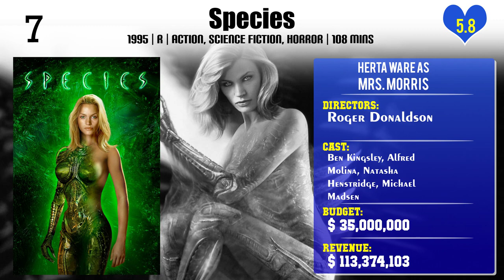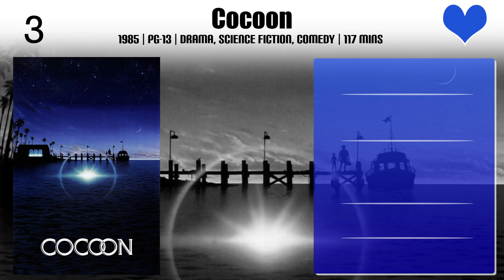Herta Ware Top 10 Movies of Herta Ware| Best 10 Movies of Herta Ware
Top 10 Movies of Herta Ware

Find the list of top 10 and best movies by Herta Ware
Held Up
Alien Nation: Millennium
Desperate But Not Serious
Species
Critters 2
Crazy in Love
Soapdish
Cocoon
Cruel Intentions
Practical Magic

Pl. Comment down your favorite movie of Herta Ware